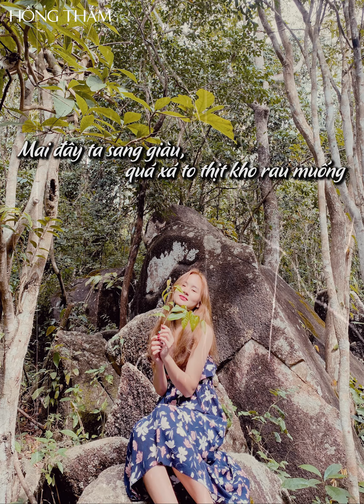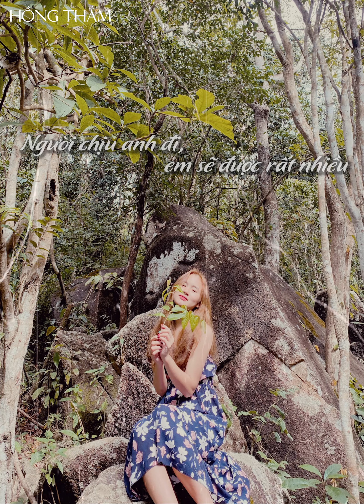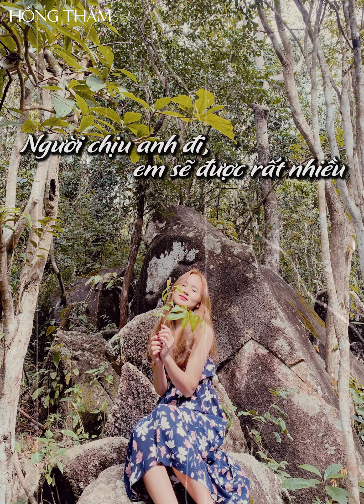Rồi Tới Luôn Lofi - Hồng Thắm ( Cover ) Nal | Nhớ đeo tai nghe nha ^-^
Rồi Tới Luôn Lofi - Hồng Thắm ( Cover) Nal

Mix & Master : Nghĩa Cùi Bắp

© Copyright by Hồng Thắm Official ⚠ Do not Reup ⚠